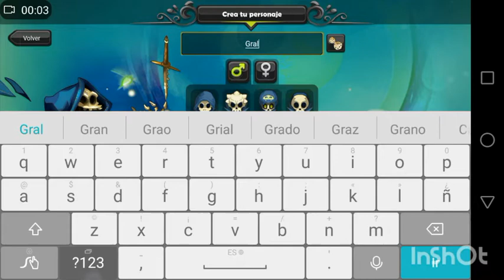¿Cómo subir de nivel rápido en Dofus Touch?(lee la descripción)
En este video tenemos una guía rápida y muy efectiva para subir de nivel rápidamente y con pocas kamas.
Debes tener en cuenta que si es una raza que no conoces, no hagas koli hasta saber usarla.
Si subes así los koliseos serán más difíciles y perderás o quedaras como noob.
Dofus es un juego de tiempo y paciencia pero pongo esta opción para quienes quieran aprender a usar otras formas de subir rápido nivel.